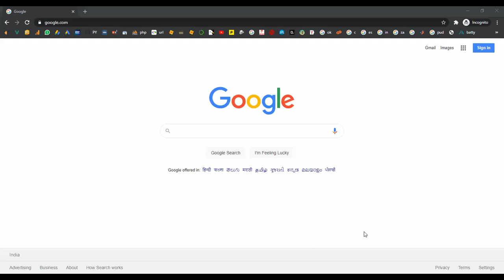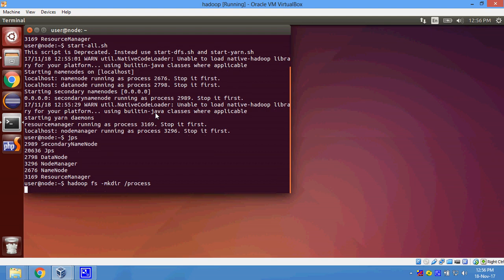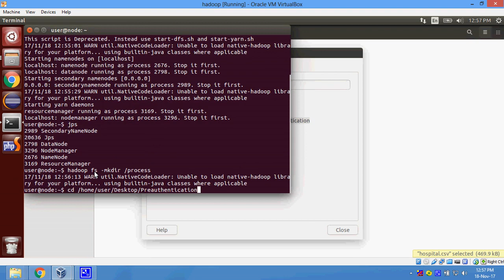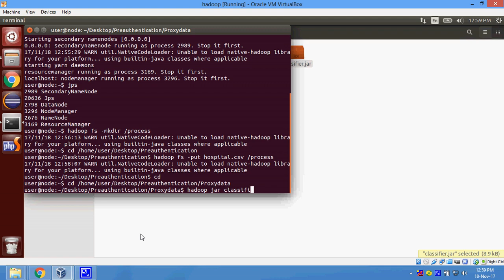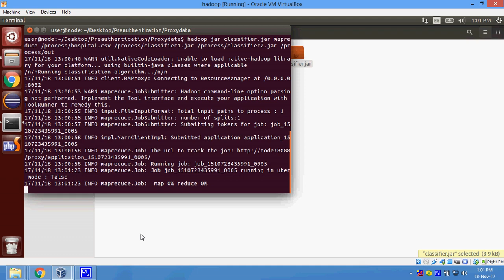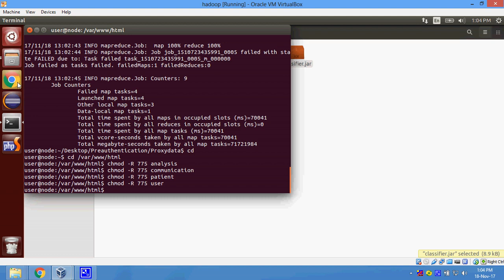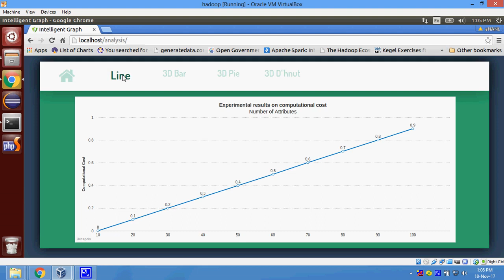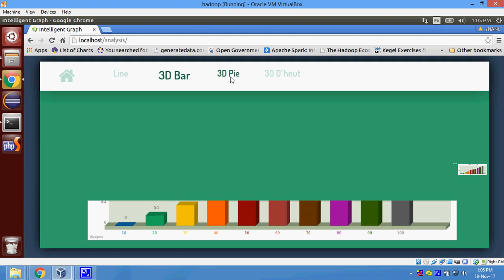A Pre Authentication Approach to Proxy Re encryption in Big Data Context in Hadoop Bigdata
From Our Title List the Cost will be,
Python=4000/-
Java Project=2000/-
Support Including Packages
 * Complete Source Code
 * Complete Documentation
 * Complete Presentation Slides
 * Flow Diagram
 * Database File
 * Screenshots
 * Execution Procedure
 * Readme File
 * Video Tutorials
 * Supporting Softwares
Support Specialization
 * 24/7 Support
 * Ticketing System
 * Voice Conference
 * Video On Demand
 * Remote Connectivity
 * Document Customization
 * Live Chat Support